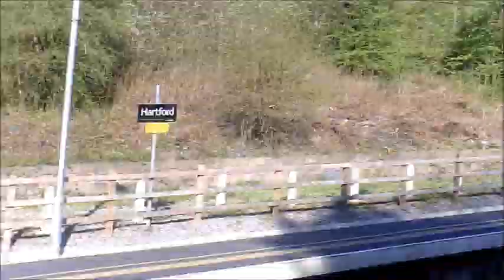Trains and Tones at Hartford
This is a fantastic freight location in Cheshire. Services you see here include
Virgin Trains and London Midland
GBRF  Freightliner DRS

This video of various clips focus on Freight and good tones.